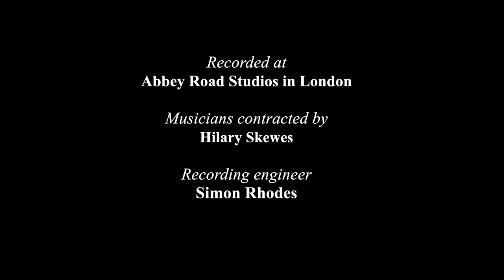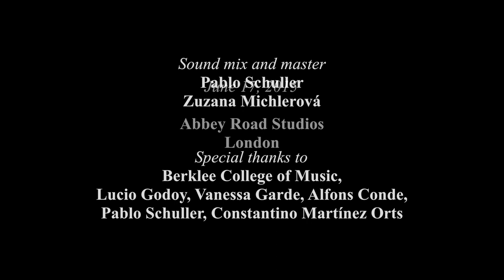Das Lied Vom Meer - Composed by Zuzana Michlerová - Abbey Road Studios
Composed, orchestrated and conducted by Zuzana Michlerová.
Recorded at Abbey Road Studios in London.
Recording Engineer - Simon Rhodes.
Sound Mix and Master - Pablo Schuller, Zuzana Michlerová.
Musicians contracted by Hilary Skewes.